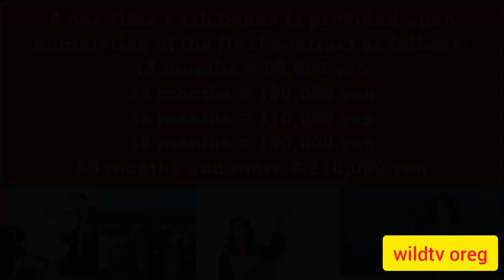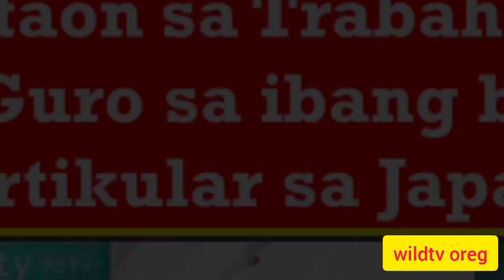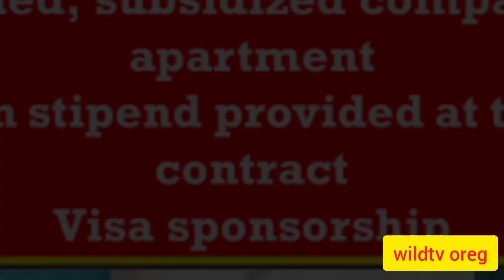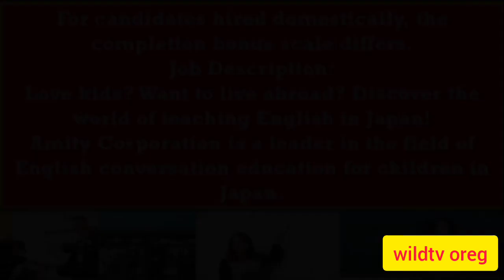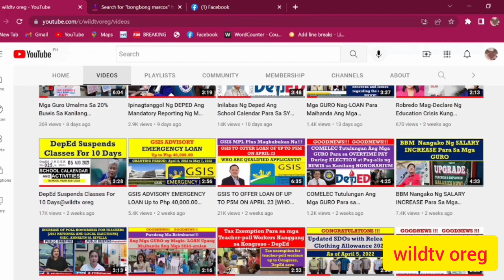APPLY NOW!!! JOB OPPORTUNITY FOR TEACHERS IN JAPAN (275,000 Yen / Php111,725.56 Monthly Salary)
APPLY NOW!!! JOB OPPORTUNITY FOR TEACHERS IN JAPAN (275,000 Yen / Php111,725.56 Monthly Salary)@wildtvoreg
Apply here: Click the link below and please support this page any amount through Gcash 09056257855
job opportunity for teachers in japan,
teaching opportunities in japan,
teaching jobs in japan for english speakers,
how to get a teaching job in japan,
job opportunities for foreigners in japan,
job opportunity for teachers in japan alb
job opportunity for teachers in japan ar
job opportunity for teachers in japan al
job opportunity for teachers in japan alby
job opportunity for teachers in japan are you a citizen
job opportunity for teachers in japan are examples of
job opportunity for teachers in japan are you japanese
job opportunity for teacher in japan art
job opportunity for teacher in japan at kolkata
job opportunity for teaching in japan and referral hospital
job opportunity for teachers in japan for english speakers